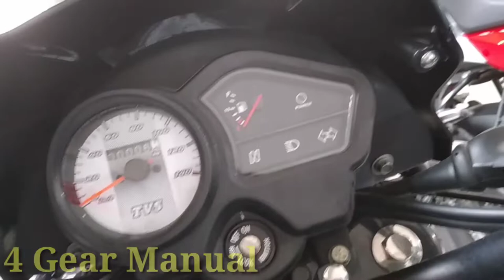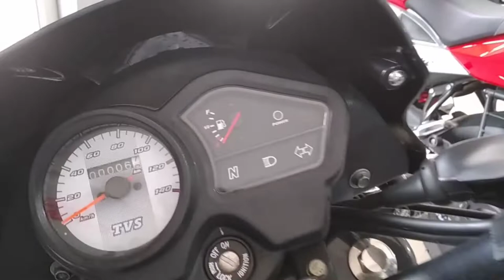TVS Sport Bs6 price Review Specification mileage|| tvs Sport 110 bs6 launch price review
tvs Sport bs6 price review specification mileage full featuring details in hindi,